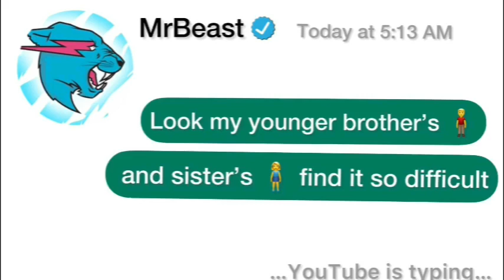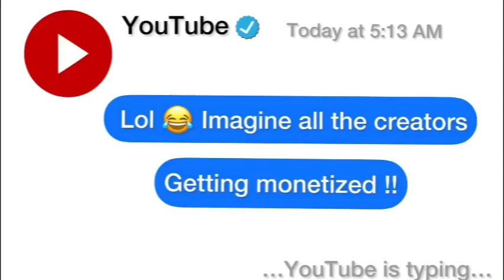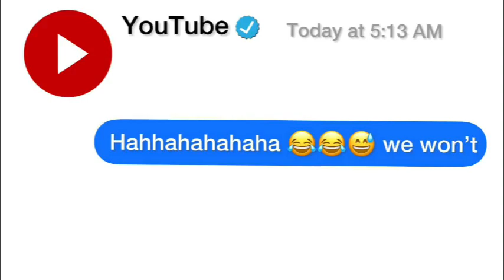MRBEAST VRS YOUTUBE PART I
Gewu’s will make you laugh 😂😅😆